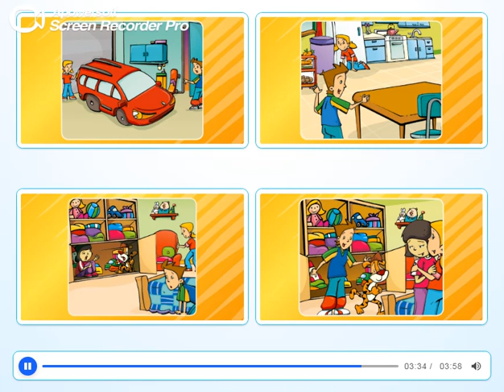PB pg. 10 - Activity 5 - Listen and say the missing words. Part 2.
Part 2 - Listen and say the missing words.
Pictures pg. 9